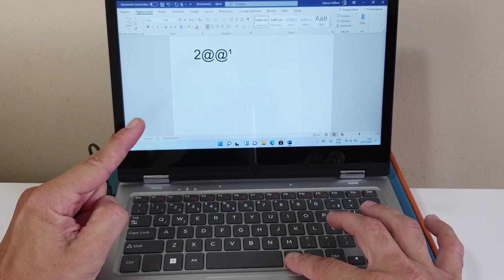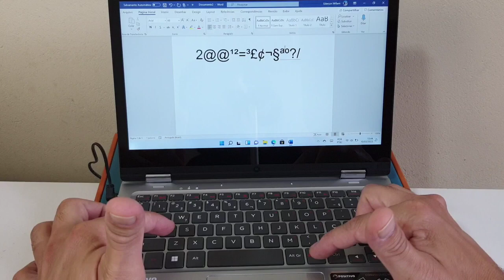COMO INSERIR SÍMBOLOS ESPECIAIS NO TECLADO DO NOTEBOOK POSITIVO DUO C4128B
Veja nesse vídeo como inserir símbolos especiais no teclado do Notebook Positivo DUO C4128B. Ao olhar o teclado do Notebook você vai perceber que existem alguns desenhos nas teclas, dessa forma significa que você pode colocar letras, números, símbolos e caracteres especiais enquanto digita.

No entanto, você precisa conhecer o teclado e quais teclas precisa acionar para ter acesso a alguns símbolos especiais e acentos, em muitos caracteres você usa a tecla Shift que é uma seta apontada para cima, acontece que a tecla Shift não aciona alguns símbolos que aparecem no teclado. Para isso você precisa de uma outra tecla especial. Para entender a forma simples de inserir esses símbolos é só conferir o passo a passo do vídeo.